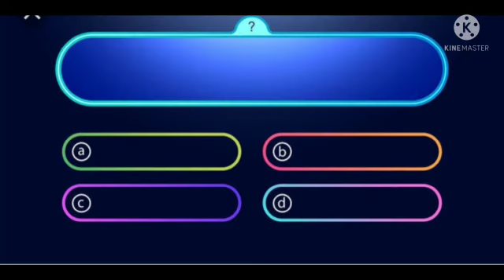today's quiz#quiz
Video from Hussain Bhasha